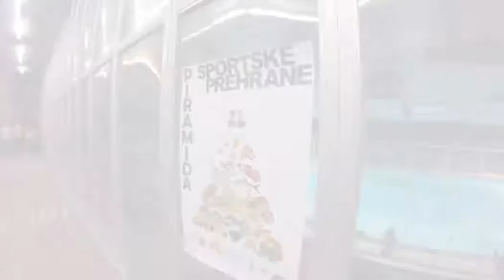Probion - Stekni zdrave navike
Edit:
Valentino Vulama
Probion

Song: A Beautiful Life - Tim McMorris